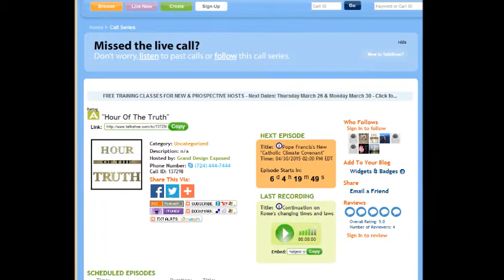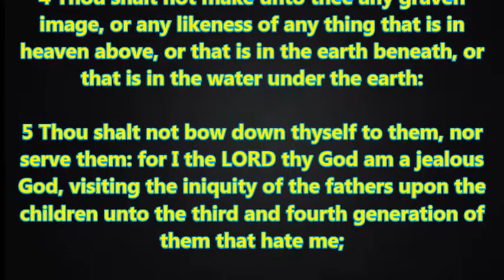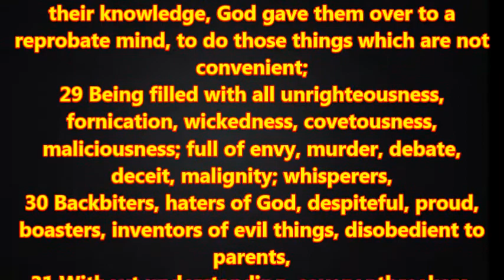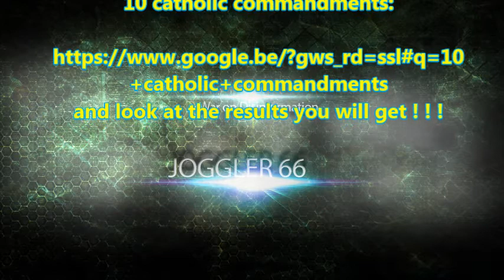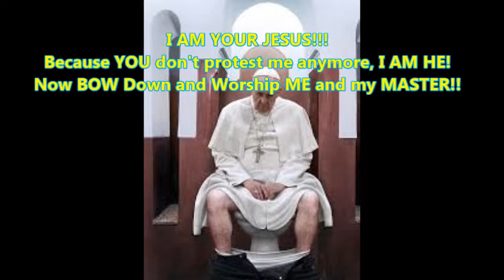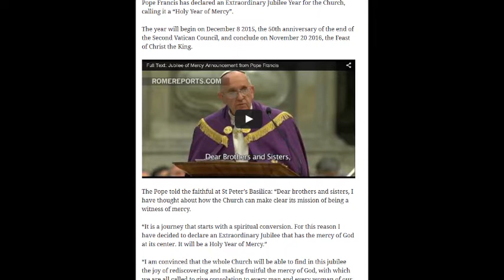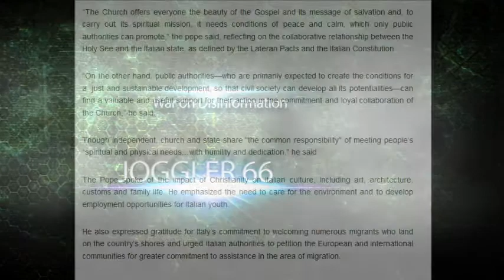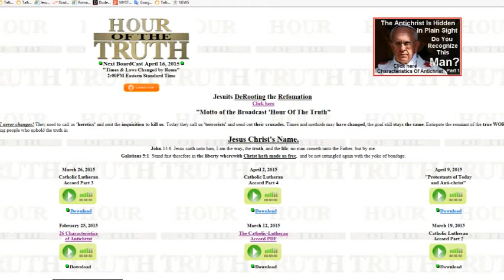Hour Of The Truth: Rome’s Sodomy & Ultimatum to Protestants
On this Broadcast we fill in the gaps from last week’s broadcast, the omitting of the 2nd commandment by the Roman Catholic Church’s Catechism and the consequences of Idol worship which lead to Sodomy!
Read Psalm 115!!! (Make sure you read the KJV)
In an article from the Catholic Herald we analyze the ultimatum Rome sends to Protestants through a ‘Jubilee Year’ that will be initiated by the Antichrist of Rome at the end of this year. Time is running out for GOD’s People!
This is the homepage of Hour Of The Truth:
Pope Francis: religion should not be confined to 'personal conscience'
Make sure to watch this:
make sure to look at the links provided in the description box of this video!
If you have any questions concerning other links or whatever question you have you can contact me via commenting on the video, sending a PM in YT or contact Tom Friess via